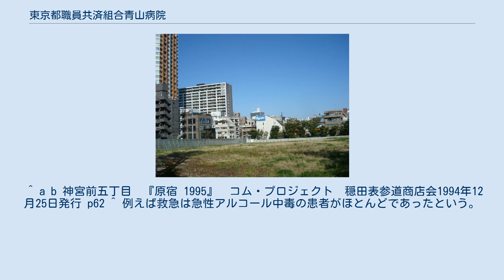東京都職員共済組合青山病院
東京都職員共済組合青山病院（とうきょうとしょくいんきょうさいくみあいあおやまびょういん）は、かつて東京都渋谷区に存在した病院である。
 運営者は東京都職員共済組合で、「青山病院」の通称で知られた。
青山・表参道地区においては最大の医療機関であったが、2008年（平成20年）3月をもって廃院となった。
 病院は青山病院となる以前には「交通病院（交通局病院）」で、青山通りに続く隣接地にはかつて都電の車庫があり、交通病院の周囲には電車を運転する練習用の線路が一周していたこともあった。
 青山病院は1968年（昭和43年）12月2日、この交通局病院に、東京都職員共済組合が運営していた飯田橋病院（筑土八幡町）と、東京都健康保険組合（廃止）が運営していた明石病院（明石町）を統合して設立された。
 当初は東京都共済組合組合員のための職域病院であったが、1987年（昭和62年）からは一般患者の診療も開始、2002年（平成14年）には清瀬病院（東京都清瀬市竹丘）の廃止を受けて再編、健康管理センターも設置された。
 病院として最盛期には11の診療科を擁していたものの、2004年（平成16年）の新医師臨床研修制度開始後には、医師不足のために複数の診療科で医局人事による派遣医師の引き上げが生じた。
 2006年（平成18年）、『「青山病院のあり方」に関する検討委員会報告書』において、特色に欠ける病院であること、医師の確保が困難であること、赤字体質からの脱却が見込めないこと、施設も建て替えの必要があるが120億円から170億円の資金調達の要があることなどから、「病院本体の運営は廃止し、病院の有する健康管理機能を拡充していくべき」との提言が出された。
これに従って、青山病院は2008年（平成20年）度末を持って廃院となった。
 病院は東京都共済組合組合員のための職域病院として、診療時には西新宿の東京都庁から渋谷区役所経由の連絡バスも運行されていた。
 跡地にはTBSハウジング渋谷会場（東京ホームズコレクション）が2013年4月26日にオープンしたが、2019年6月に閉鎖している。
 ^ a b 神宮前五丁目　『原宿 1995』　コム・プロジェクト　穏田表参道商店会1994年12月25日発行 p62 ^ 例えば救急は急性アルコール中毒の患者がほとんどであったという。